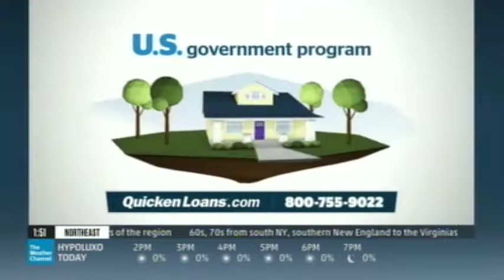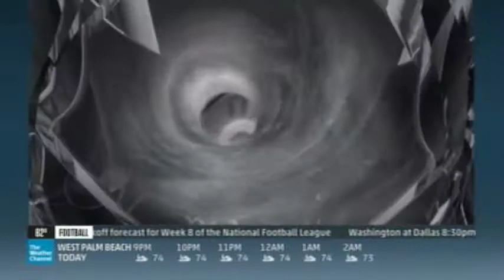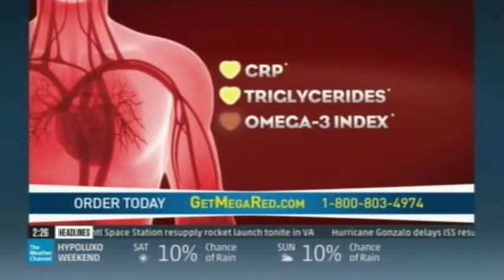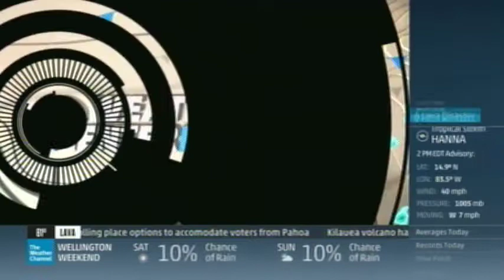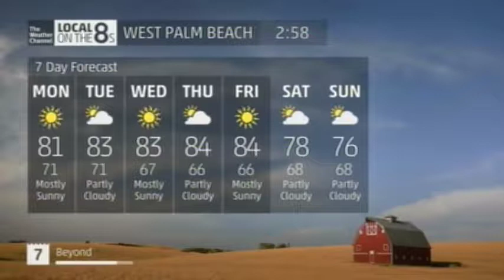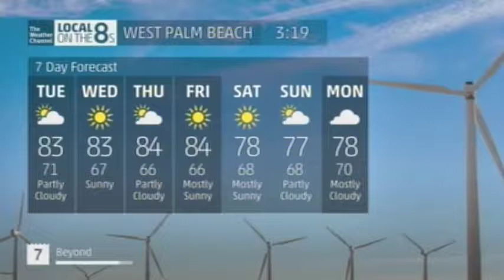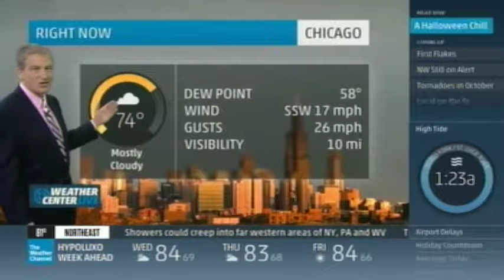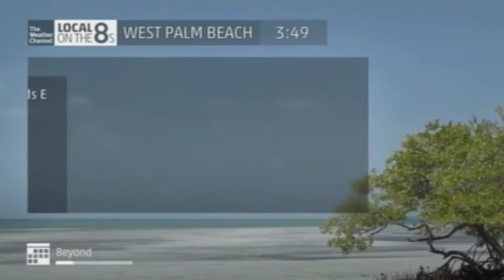TV #1 10 27 14